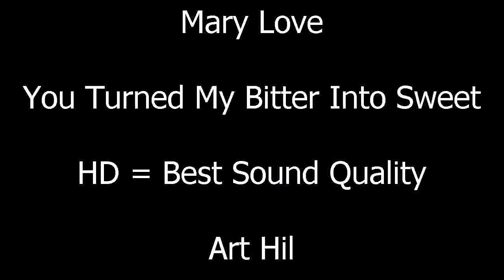Mary Love - You Turned My Bitter Into Sweet